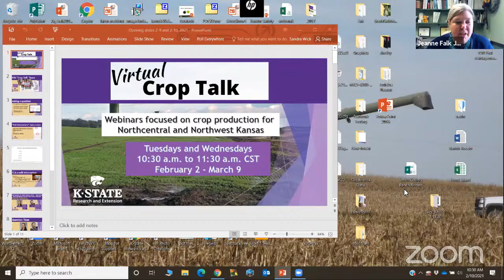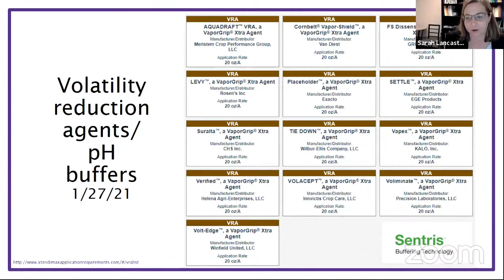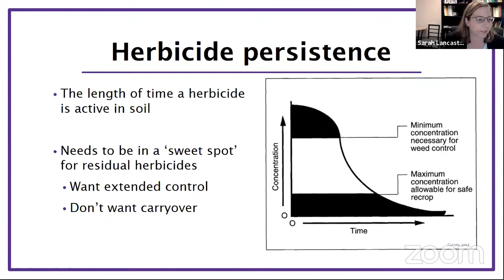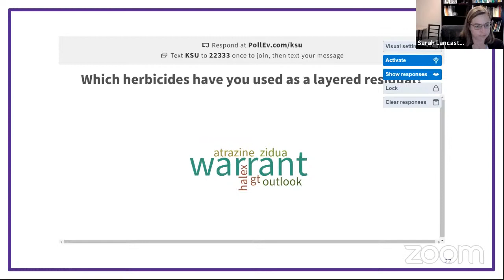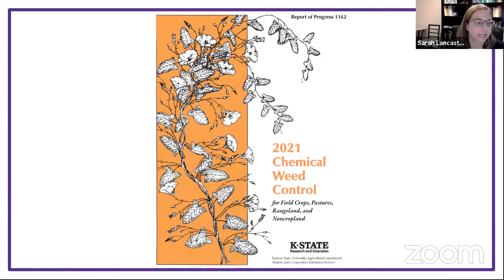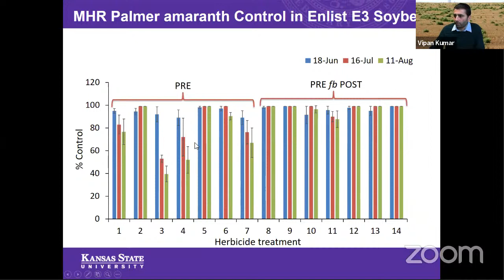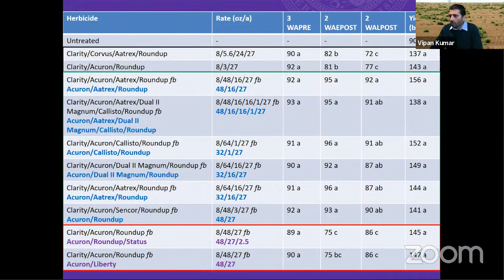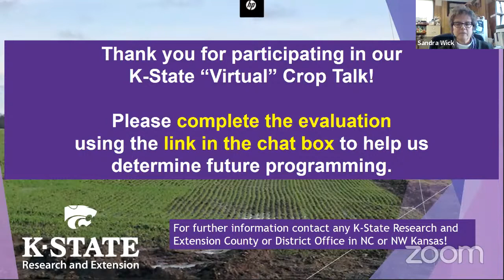Crop Talk: Weed Management and That Pesky Palmer amaranth (NC KS focus)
K-State Weed Scientists Sarah Lancaster and Vipan Kumar
Dr. Lancaster's presentation begins at 8:24
Dr. Kumar's presentation begins at 46:20